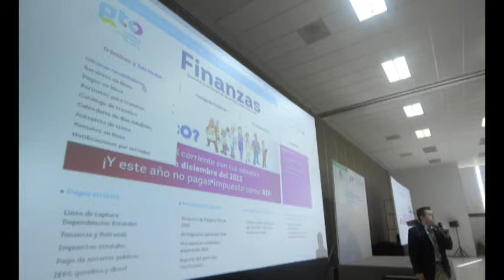En presentación del programa, enaltece el CIDE al gobierno de Márquez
Mauricio Merino Huerta, aseguró que el sistema de transparencia que ofrece el gobierno de Miguel Márquez Márquez es alentador, en medio de la crisis de corrupción por la que atraviesa el país.